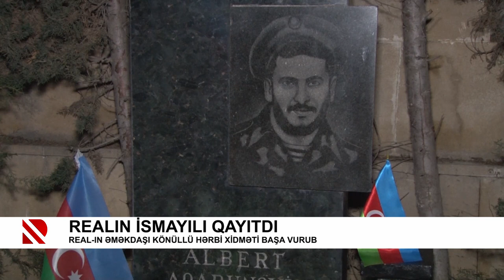Realın İsmayılı qayıtdı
REAL-ın əməkdaşı könüllü hərbi xidməti başa vurub